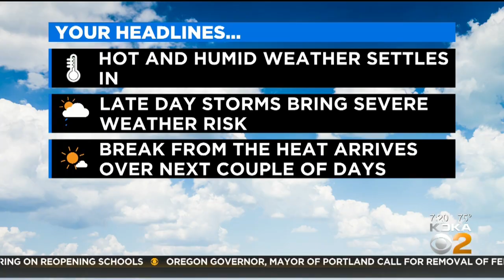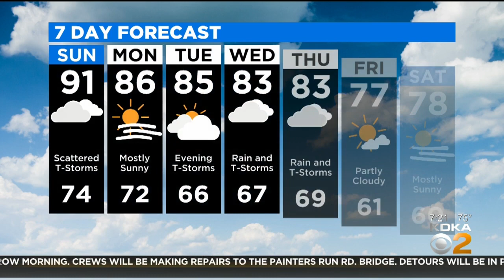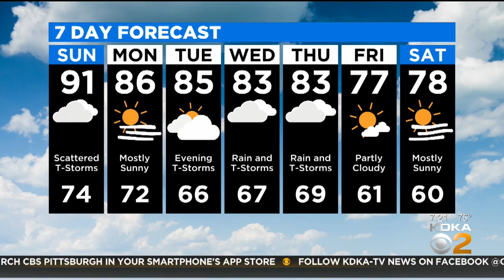KDKA-TV Weekend Forecast (7/19)